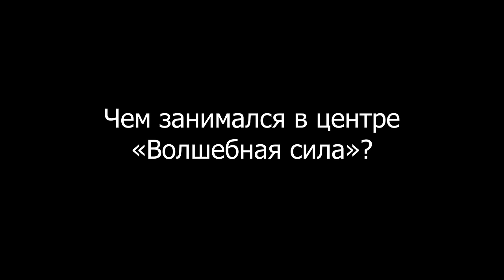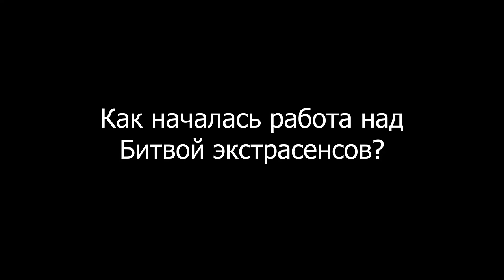ИНТЕРВЬЮ: Битва экстрасенсов - экс-редактор Олег Лоскутов - РАЗОБЛАЧЕНИЕ [полная версия]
Полная версия интервью с редактором первых трех сезонов Битвы экстрасенсов и сотрудником магического центра "Волшебная сила" Олегом Лоскутовым.

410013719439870